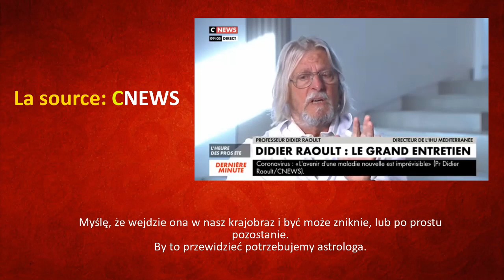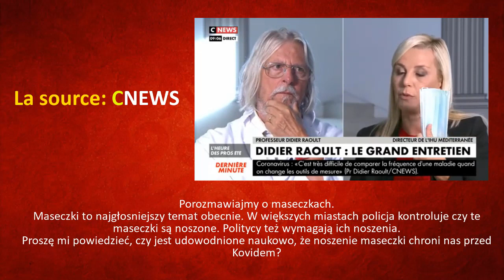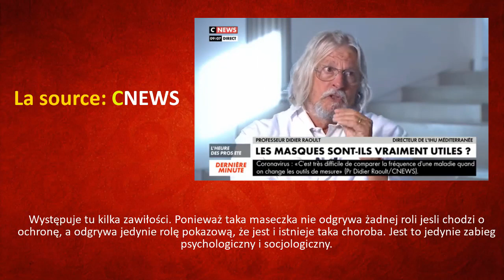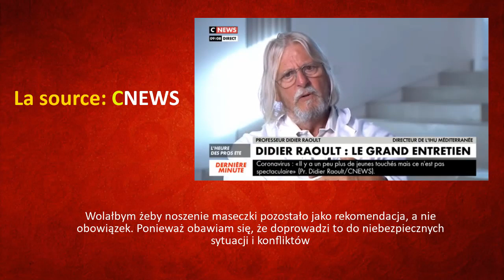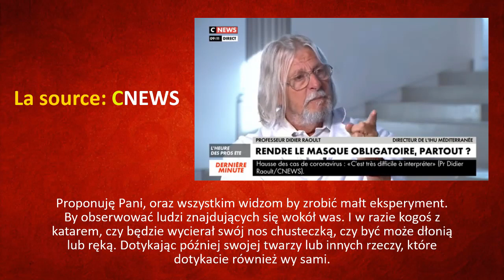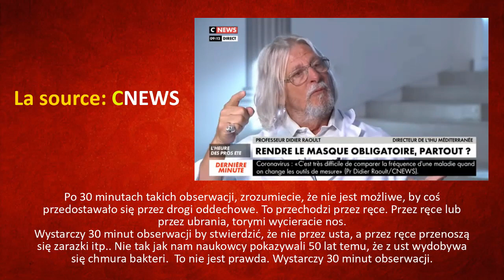Francuski lekarz powiedział prawdę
Francuski specjalista obala głupotę polityków i informatyków

✔️Przelew 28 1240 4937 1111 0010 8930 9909
     BIC/SWIFT:  PKOPPLPW    IBAN PL 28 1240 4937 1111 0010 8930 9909

✔️Proszę by w komentarzach odnosić się do siebie z szacunkiem. Bez względu na poglądy, kolor skóry czy wyznanie, powinniśmy się wzajemnie szanować i wyrażać swoje zdanie w sposób kulturalny i merytoryczny.
Komentarze zawierające agresywne troll konta itp, będą usuwane przez moderatorów, a ich autorzy blokowani.
Proszę też nie używać wulgaryzmów.

✔️Proszę o udostępnianie moich filmów jeśli uznasz je za wartościowe. Dzięki temu przyczynisz się do zwiększenia zasięgów, za co jestem Tobie wdzięczny.

✔️Kopiowanie moich filmów (pobieranie) oraz ponowne wrzucanie na serwis Youtube lub inne serwisy bez mojej wiedzy jest zabronione - tylko i wyłącznie po wcześniejszym skontaktowaniu się ze mną z prośbą o pozwolenie .
W ważnych sprawach proszę pisać maila, ponieważ nie jestem w stanie czytać wszystkich komentarzy, a czasem nie czytam ich wcale, za co serdecznie przepraszam. Po prostu nie mam na tyle wolnego czasu - YT to tylko hobby.
Maile natomiast czytam, choć nie na wszystkie odpisuję